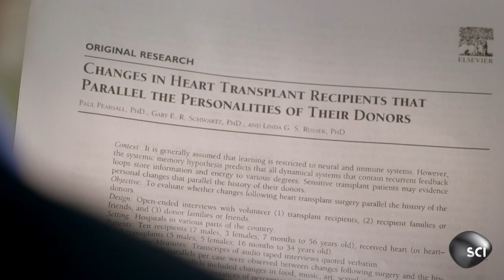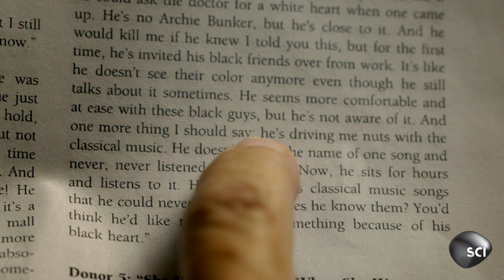Do Transplanted Organs Carry Memories?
Hundreds of organ recipients have reported unique experiences after their transplant.